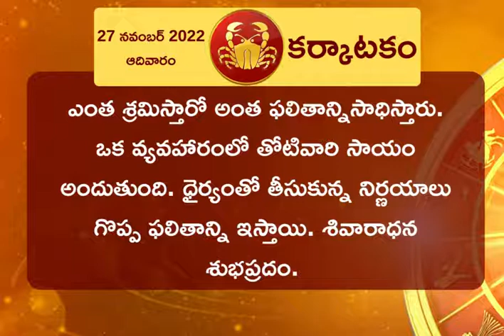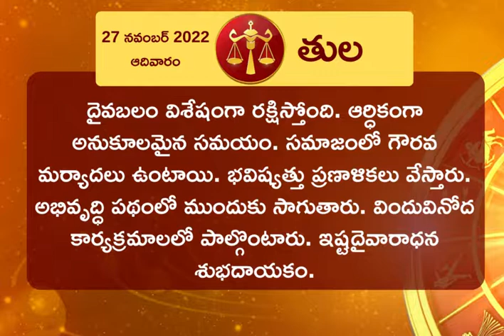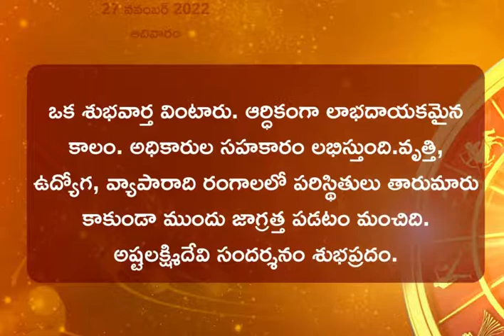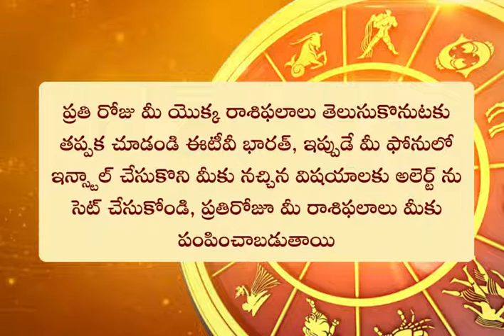Horoscope Today: ఈ రోజు రాశి ఫలం ఎలా ఉందంటే? || HOROSCOPE TODAY ASTROLOGY IN TELUGU || Rasi Phalalu